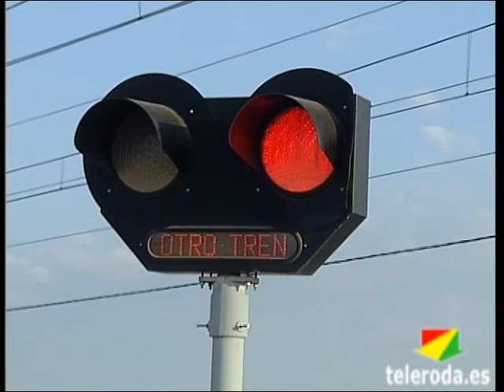El PSOE exige una solución urgente a los problemas de los pasos a nivel